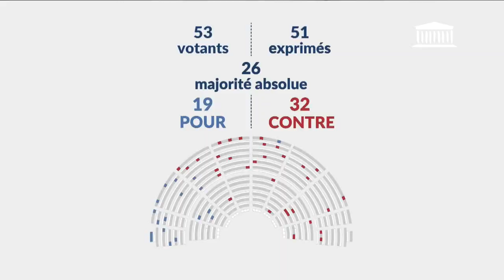Intervention en hémicycle - Usage des produits phytosanitaires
En hémicycle le jeudi 23 mai, lors de l'examen de la loi d'orientation agricole.
Il faut arrêter d’opposer les agricultures, comme si l’une était bien et l’autre mauvaise … Je tiens à réaffirmer mon soutien à l’agriculture biologique, étant moi-même en bio en tant qu’agriculteur, mais je ne peux pas laisser dire n’importe quoi non plus.
Je ne connais pas d’agriculteurs qui traite par plaisir Mais uniquement par nécessité et par besoin. Il est bon de rappeler que les produits phytosanitaires coûte cher et tant mieux, ça interpelle, et on se pose réellement deux fois la question avant d’intervenir, si il y a vraiment besoin …
Par contre on ne peut pas dire non plus que les produits biologiques sont indolores, et sans conséquences sur l’environnement, c’est faux !
On peut parler du cuivre et de la bouillie bordelaise … Mais aussi de l’huile de neem qui tue tous les insectes présents au moment du traitement … Et pas que …￼
Alors oui, à la recherche, oui, au soutien à nos scientifiques pour trouver des solutions, mais je vous avoue que quelques fois j’en ai vraiment marre de ces « écolos de salon » qui veulent apprendre aux agriculteurs, comment semer, récolter … moi je veux bien les inviter à venir visiter mes vergers bios et on en reparle après !
Il est franchement difficile de garder toujours son calme pendant cette loi, de programmation et d’orientation agricole …
Je tiens à féliciter notre ministre Marc Fesneau pour son soutien, à l’agriculture biologique, son engagement, et sa détermination malgré les critiques … pour notre agriculture, et nos agriculteurs, tous les agriculteurs !
Crédit vidéo : Assemblée nationale